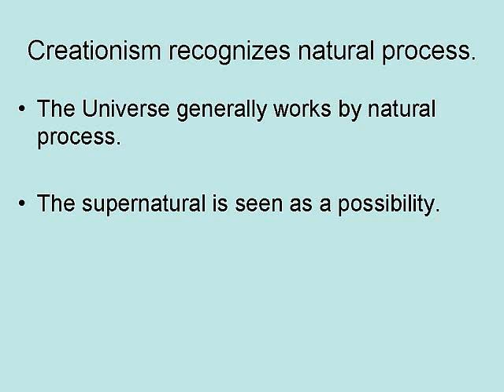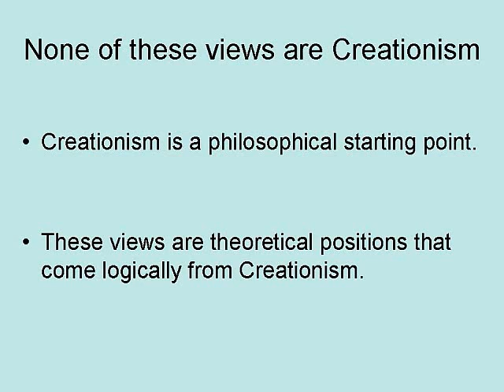Creationism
This is a description of the philosophical position of Creationism.

4 Volume Answers Book Box Set